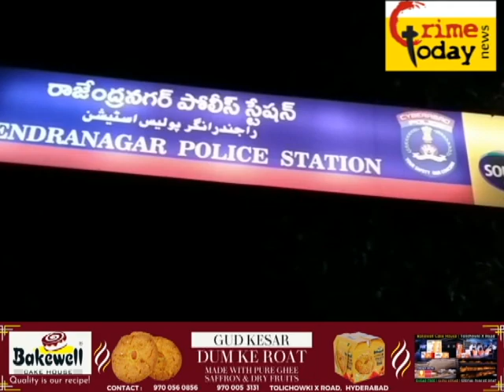pds rice ki lorry ko seize kiya rajender nagar police ne .18.8.2022